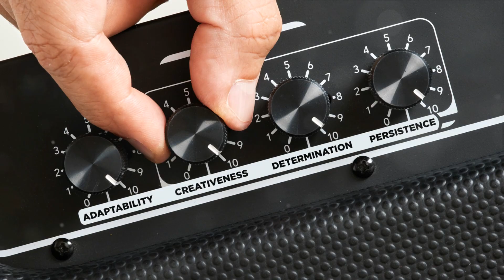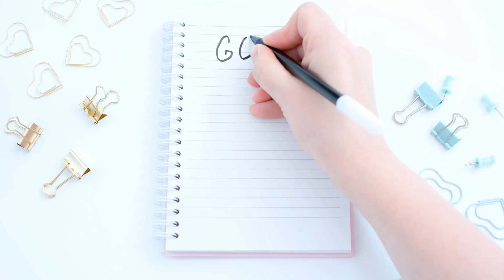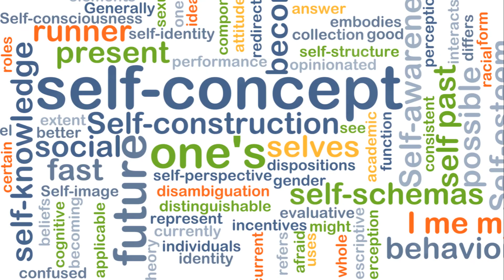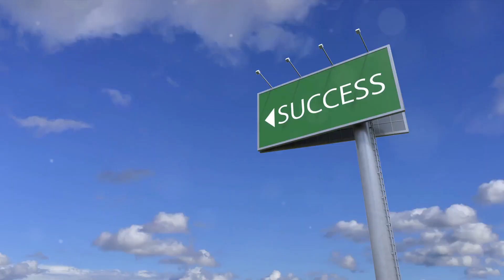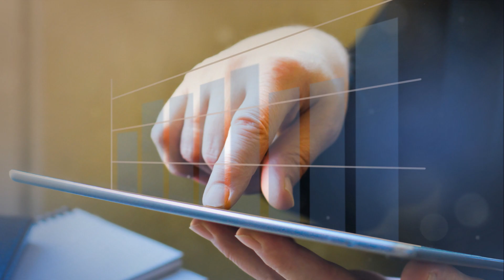best tips to be the best you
Embark on a transformative journey with our latest video, "Unlocking the Power of Persistence: Staying on Track with Your Goals." Dive deep into the strategies that have shaped the world's most successful individuals. From the structured approach of "The 7 Habits of Highly Effective People" to the incremental changes championed in "Atomic Habits", and the profound psychological insights of Carl Jung, this video is your guide to understanding and implementing the habits that pave the way to success. Whether you're looking to overhaul your productivity, enhance self-awareness, or simply find motivation in your daily life, these timeless principles are tailored for anyone ready to commit to their personal and professional growth. Join us as we unravel the secrets to persistence, motivation, and achieving your dreams.